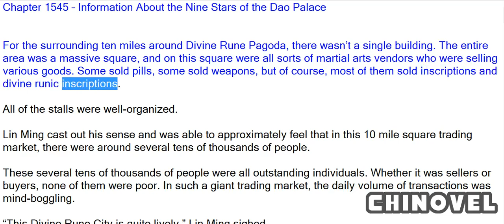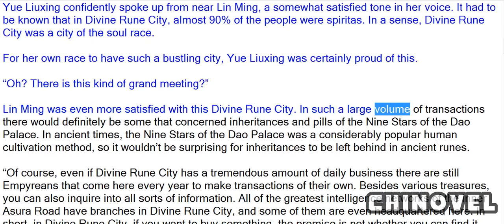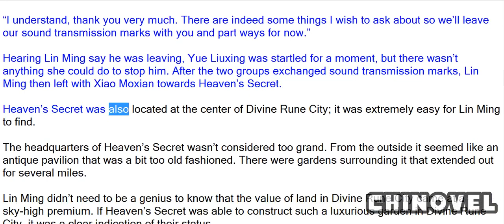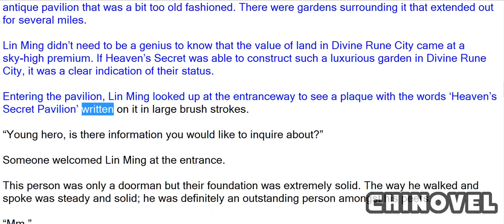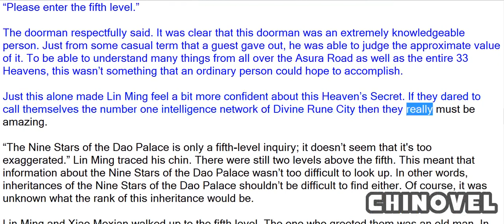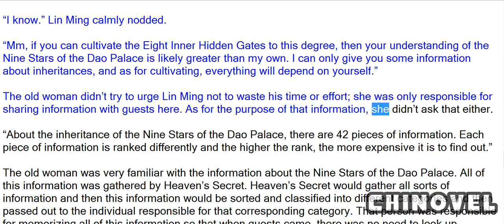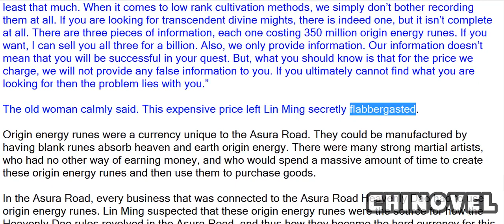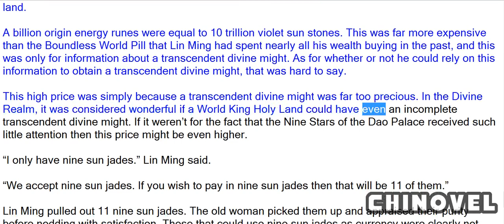Martial World, Chapter 1545 – Information About The Nine Stars Of The Dao Palace